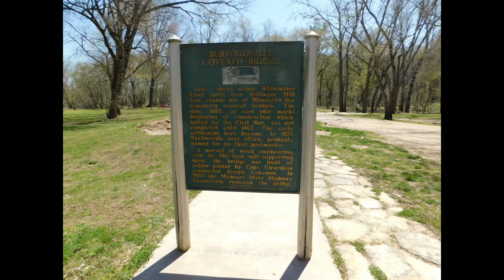Burfordville Covered Bridge, Missouri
Video and pictures taken of my visit to the Burfordville Covered Bridge, at the Bollinger Mill State Historic Site in Cape Girardeau County, Missouri. As you can tell, April 3, 2021 was a very windy day, but the weather was very pleasant for getting out and doing a little exploring.